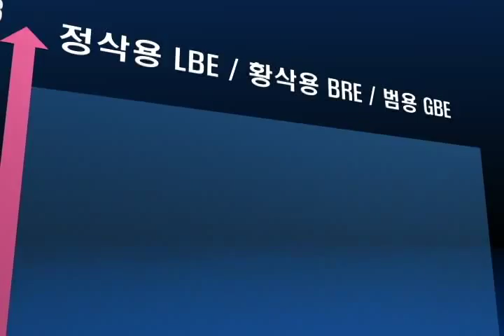Mach Mill GBE [KOR]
중삭, 황삭 금형 가공용 인덱서블 볼 엔드밀